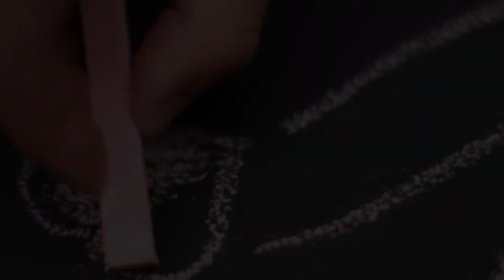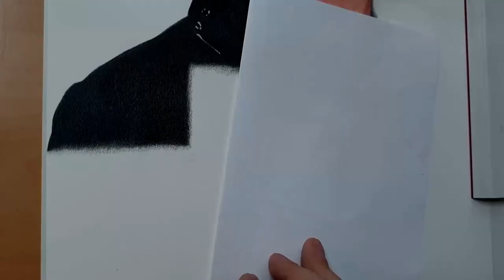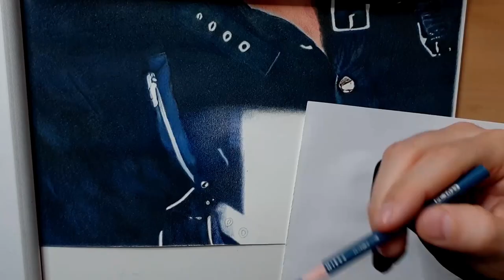Michael Jackson - Colored pencils drawing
Thank you for clicking the thumbnail being interested in my work and seeing my videos.

Medium colored pencils drawing

I'm self artist and I love to share my challenge & experience with you.

If you're interested to work with my suppliers you can find them on Amazon.
Click on the link bellow :
My materials:
Fabriano - Artistico:
Frisk Bristol:
Canson Bristol smooth:
Strathmore Bristol smooth:
Faber Castell 0.5 mechanical pencil:
Faber-Castell Graphite Pencil Set Pitt Graphite Matt Tin of 11, FC115220
Faber Castell 9000 graphite pencils:
Faber Castell eraser pencil:
Electric eraser:
Blending stump:
Dry & soft painting brush:
Cotton buds:
Tombow Mono Zero eraser:
Dotting tool:
Prismacolor Premier:
Prismacolor 962 Premier Colorless Blender Pencils, 2-Count

BYE NOW